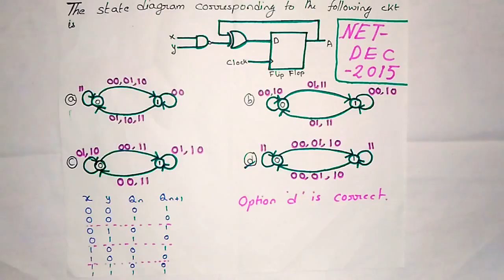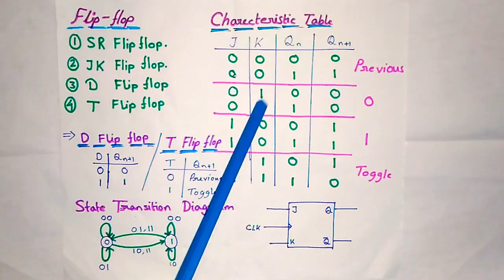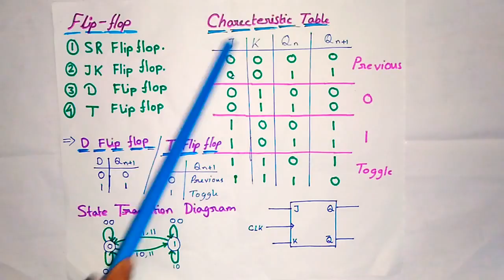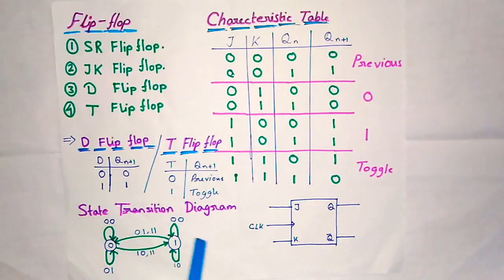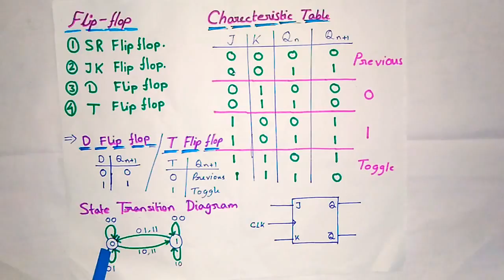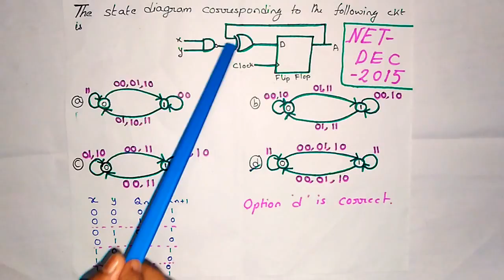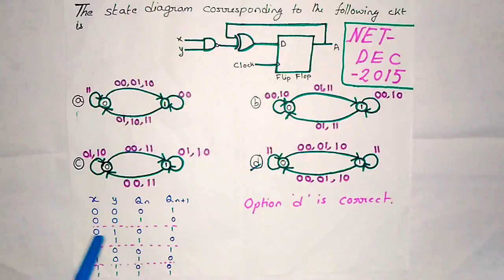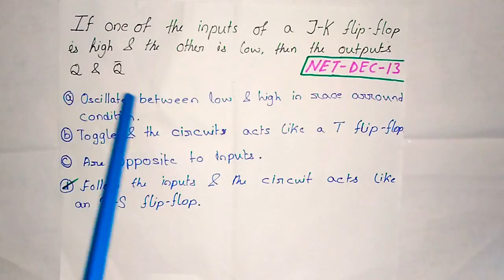5)Flip-flop circuit - Digital Electronics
Flip-flop circuit, stete transition diagram with solved examples.